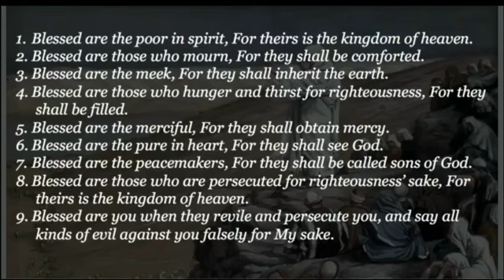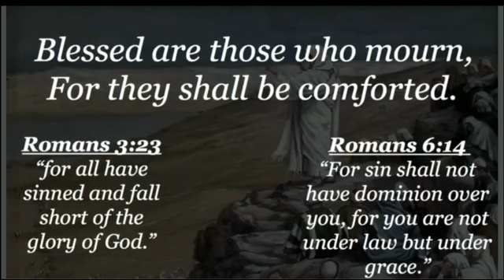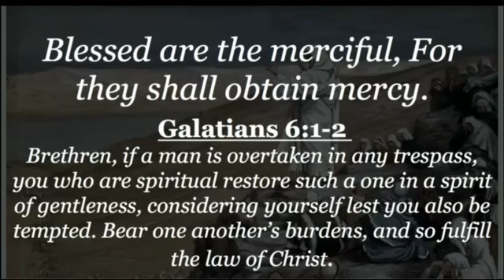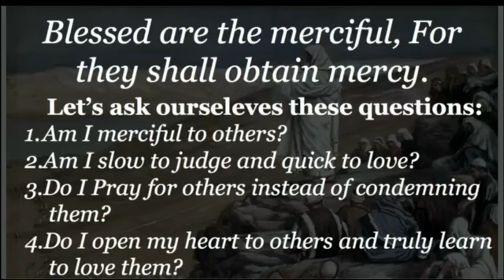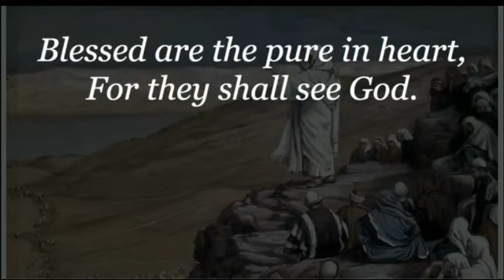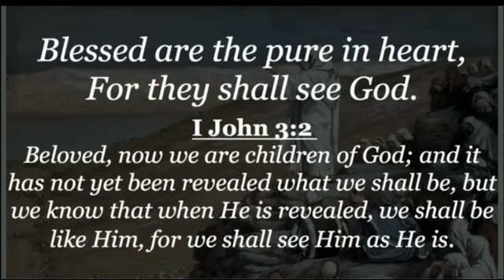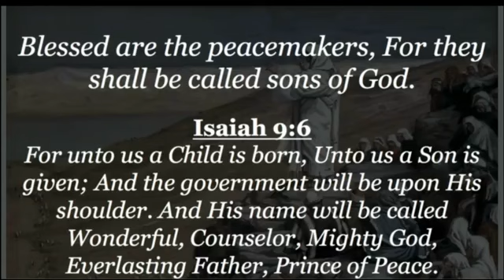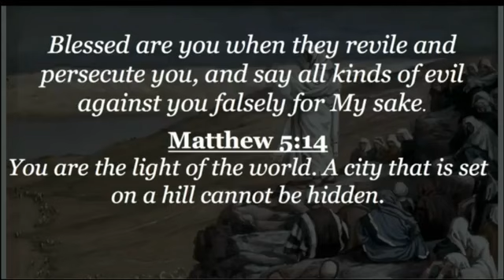The Sermon on the Mount Sermon 1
Pastor Joni begins a brand new sermon series on "The Sermon on the Mount!"